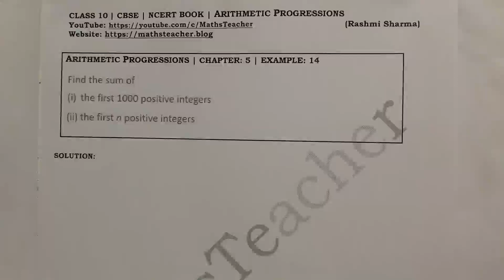Chapter 5 Arithmetic Progression Example 14 Class 10 Maths NCERT